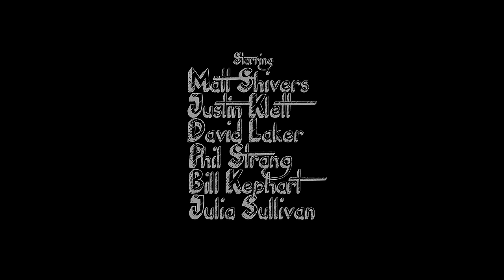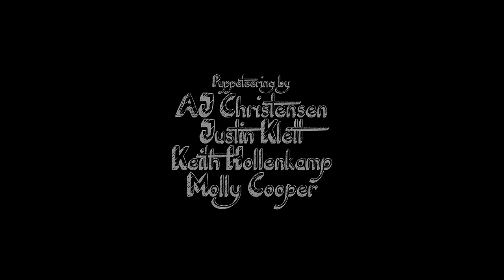Secret Agent Squirrel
Written by Mara Burkhalter and Kailyn Ingram
Directed by Nadine Gleason and Becky Nicol

This short was produced as part of the 2015 Pens to Lens competition, a screenwriting contest for K-12 students in East Central Illinois. For more information on Pens to Lens, check out This short, and others, are available for purchase on DVD to support future Pens to Lens programs.